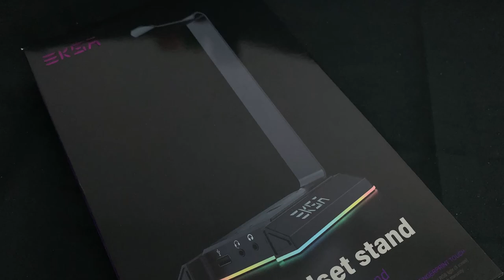EKSA W1 Kopfhörer Ständer - Weniger Unordnung, mehr Atmosphäre! - REVIEW + 🎁 VERLOSUNG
MEHR VON TOP GADGETS:
🎥 Unsere beliebtesten Videos sortiert nach Themen:

WAS IST TOP GADGETS?
Auf diesem YouTube-Kanal stellen wir euch die besten, lustigsten und sehenswertesten Gadgets vor. Falls ihr Themen-Wünsche habt, könnt ihr oben abstimmen.

💡 Feedback oder Kritik: Schreibt es bitte gerne die Kommentare (wir lesen jeden einzelnen Kommentar), doch leider hat der Tag nicht genug Stunden um auf jeden Kommentar zu antworten. 😭

HINWEISE:
Song aus dem Intro: Flo Rida - Whistle